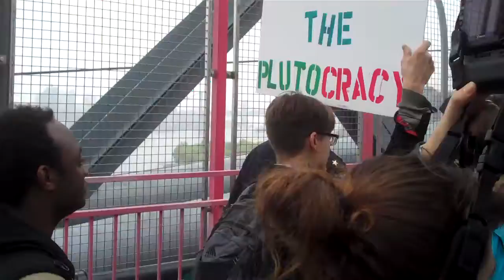OWS- May Day 2012-Williamsburg Bridge